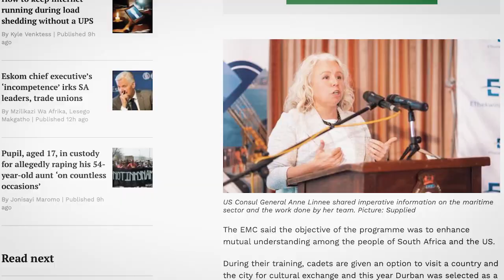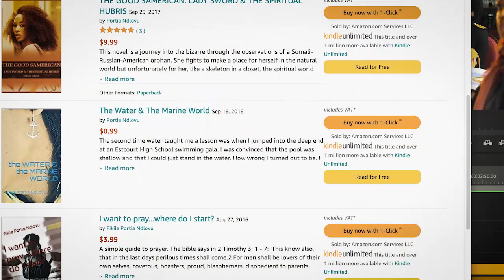Mass Maritime Academy Documentary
The Durban Cultural Exchange and Experiential Learning Program of 2022 filmed a documentary about a collaboration between the USA and South Africa. They were recorded, exposing the voices of maritime learners, leaders, and employers. Through this documentary, it is hoped that MMA cadets will bring light to issues and encourage global problem-solving and support.